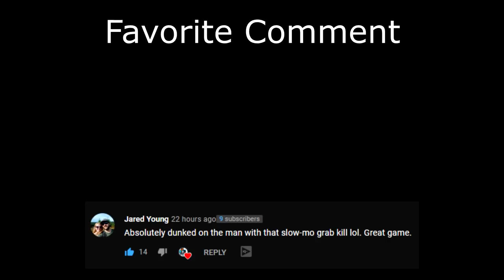Gilded Arrow and Jormungandr is PERFECT (Smite Duel)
Jormungandr's auto attack damage is boosted by gilded arrow and it's upgrade by a LOT!